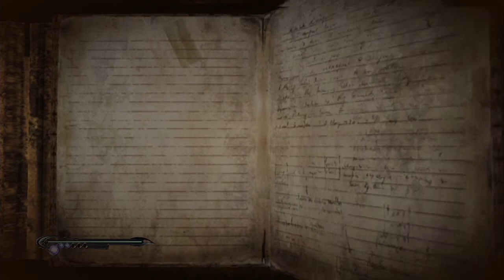Let's Play Bayonetta Part 11 - First World Problems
Welcome to Let's Play Bayonetta episode 11. In this episode we progress through chapter 5 and I rant about HDCP protection.

The goal of this Let's Play is to provide as much insight into the (admittedly convoluted) story of the game as possible as well provide a ton of interesting minutia about the game while also showing off just how ludicrous (in a good way) the game's many action sequences and enemy designs are.

Bayonetta is an over-the-top action game similar to Devil May Cry. The similarity makes sense because the game's director, Hideki Kamiya, directed Devil May Cry as well as Okami, Viewtiful Joe, and Resident Evil 2. The game was developed by Team Little Angels of Platinum Games and published by Sega. The gameplay is fast, flashy, and revolves around executing complex combos. Bayonetta's story follows the titular hyper-sexualized heroine as she sets off to complete the mythical pair of the "Eyes of the World," in the hopes of regaining her memory. The world in which the game takes place is rich with religious iconography.

Oh, and there's a lot of wibbley wobbley timey wimey stuff too. And craziness. Lots and lots of craziness.

A sequel is currently in development by the same studio with Kamiya and Sega fulfilling the role of advisors. Controversy arose when the game was announced as a Wii U exclusive published by Nintendo.